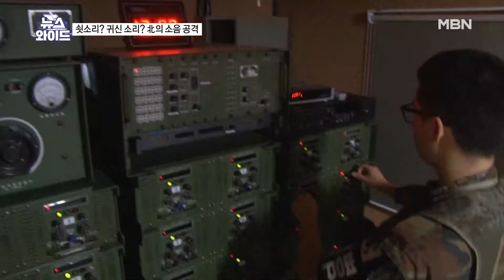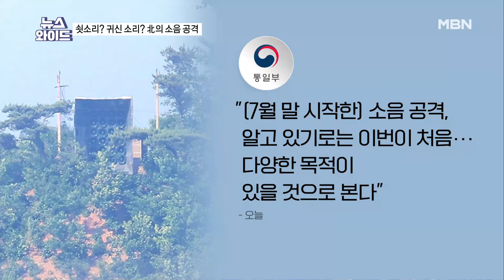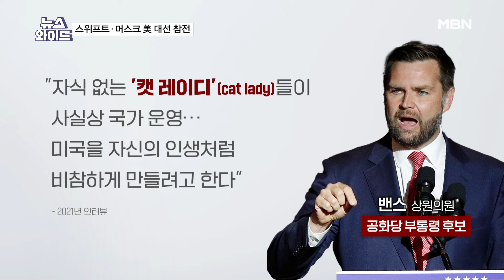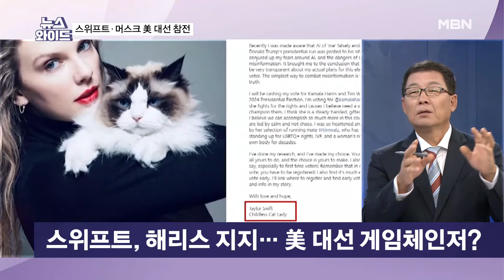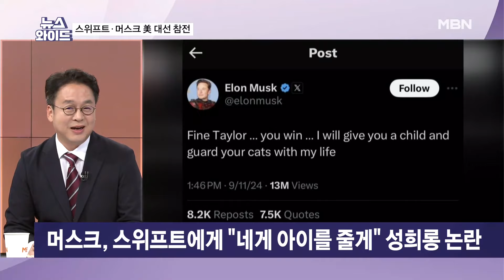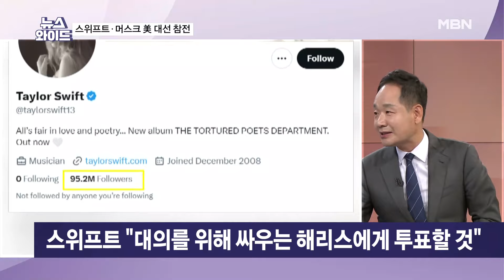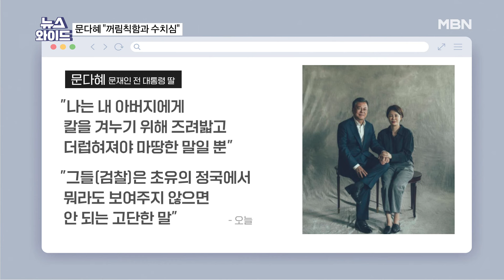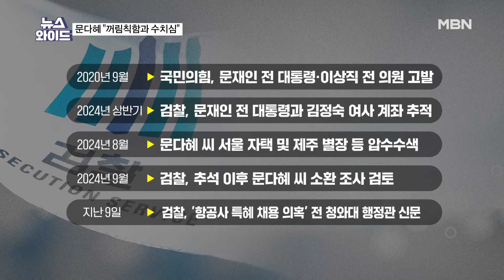MBN 뉴스와이드 [다시보기] 응급실 뺑뺑이 나오지만 "의료 붕괴 아냐"…추석 연휴 대책은? - 2024.9.12 방송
MBN 뉴스와이드 [다시보기] 응급실 뺑뺑이 나오지만 "의료 붕괴 아냐"…추석 연휴 대책은? - 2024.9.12 방송 00:00

2024년 9월 12일 목요일 오프닝 0:11
응급실 뺑뺑이 나오지만 "의료 붕괴 아냐"…추석 연휴 대책은? 1:04
안철수 vs 홍준표, '의대 증원 유예' 놓고 맞붙은 이유는? 12:32
북한에서 들려오는 섬뜩한 '쇠깎는 소리'…새로운 도발? 23:36
해리스 지지한 스위프트에…머스크 "아이를 줄게" 성희롱 논란? 41:23
이준석, 유튜브 채널 등장해 월급 공개…돌연 삭제된 이유는? 57:45
'도이치 전주' 2심 유죄으로 뒤집혀…김건희 여사 수사 영향은? 1:07:39
文 딸 문다혜 "나는 아버지에 칼 겨누려 더렵혀져야 하는 말" 왜? 1:21:28